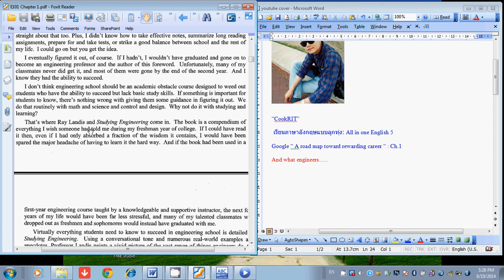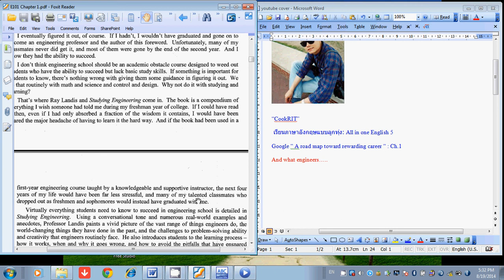English all in one 5